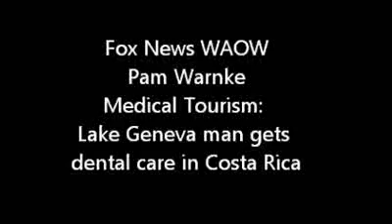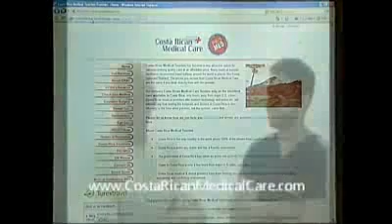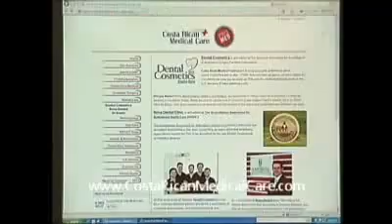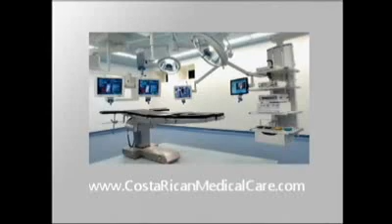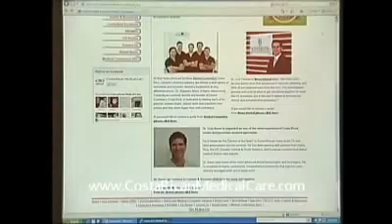Medical-Tourism Costa Rica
Medical tourism is exploding and not only in Costa Rica as people are crossing borders in search of cheap, quality health care.